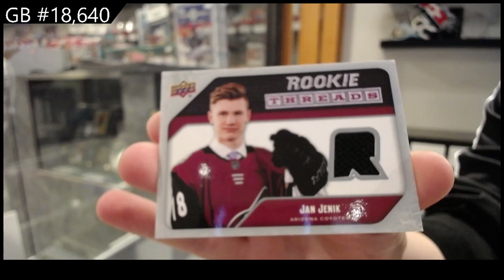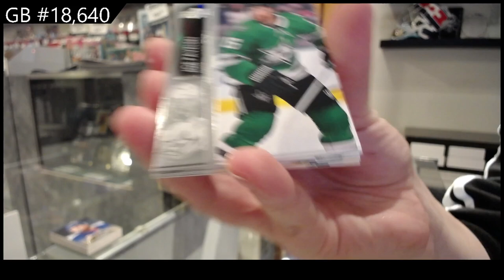21-22 Upper Deck Series 2 Hockey Retail 2 Box Break - CNC #18,640